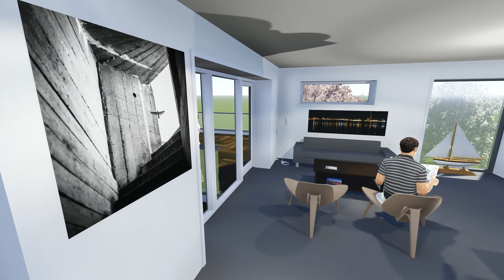Funkisvilla som bliver opført på Fanø i løbet af 2019.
Projekteret af Fanø tegnestue i løbet af efterår-vinter 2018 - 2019.

Bygge start - tidlig forår 2019.